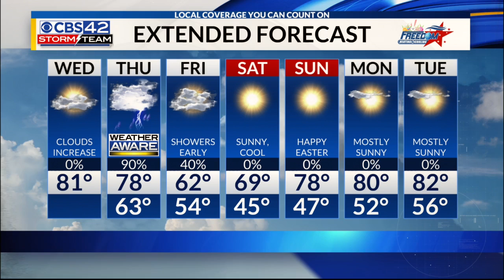Morning April 17 Forecast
Nice day today. Be prepared for strong weather tomorrow.